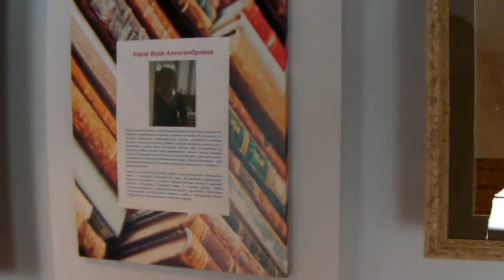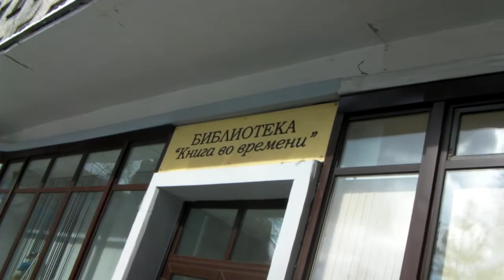Библиотека "Книга во времени" 15 апр. 2017 г.